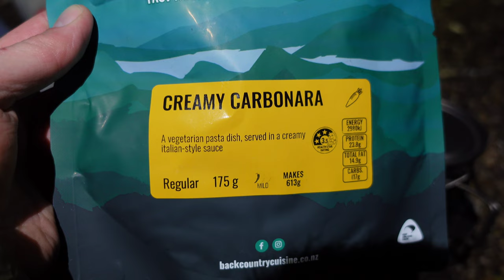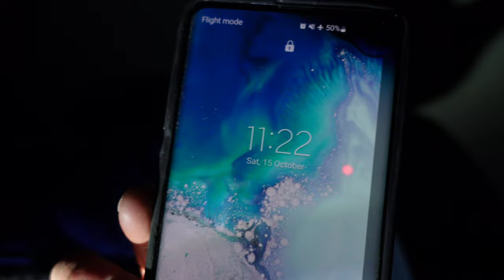Overnight Hike and Camp - Arthur's Pass National Park | Solo Adventure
For this overnight adventure I head into Arthurs Pass after work. I night hike for a few hours before setting up camp.
After an awesome night spent in the bush, I hike out the next day and spend the afternoon hiking up woolshed hill at a height of 1439 meters.